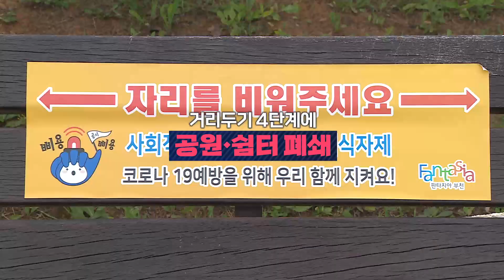[영상] 폭염 속 공원·쉼터 '거리두기 실종'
촬영기자: 김지현